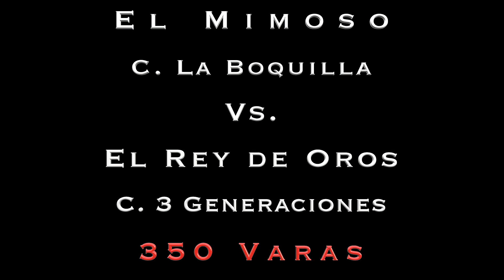El Mimoso Vs. El Rey de Oros. Satevo Racetrack, CHIH.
Carrera a 350 varas.
El Mimoso Cuadra La Boquilla/La Esperanza con Agustín Silva Vs. El Rey de Oro Cuadra 3 Generaciones con Edgar García "Turbito".

Satevo Racetrack, Chihuahua.

Gana El Mimoso Cuadra La Boquilla/La Esperanza.